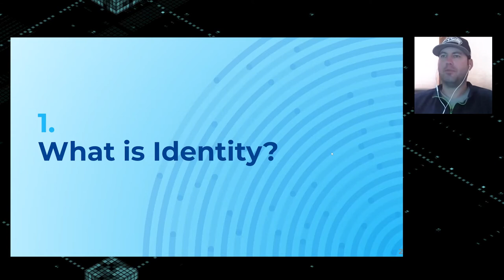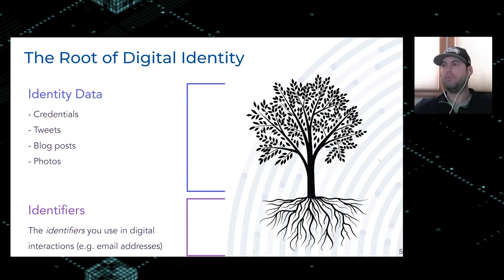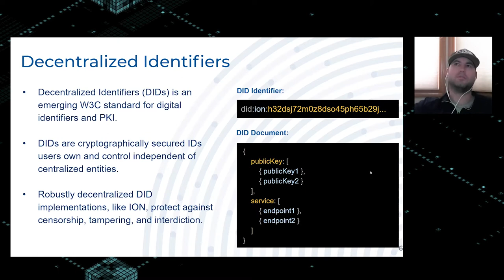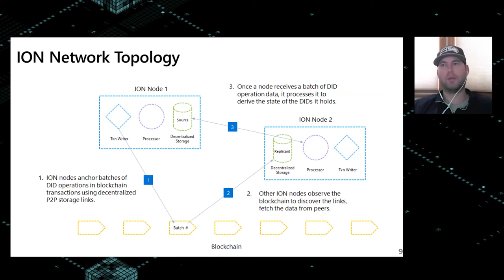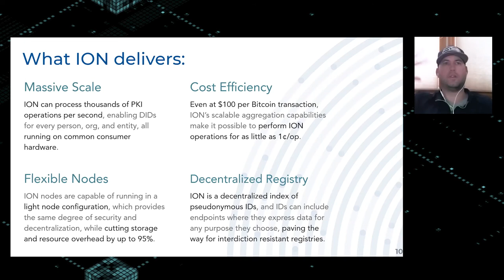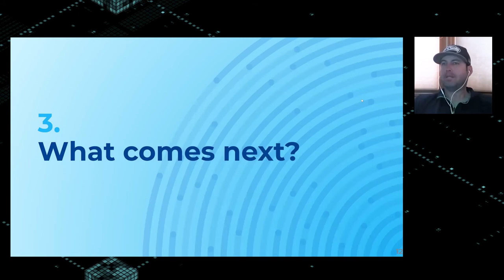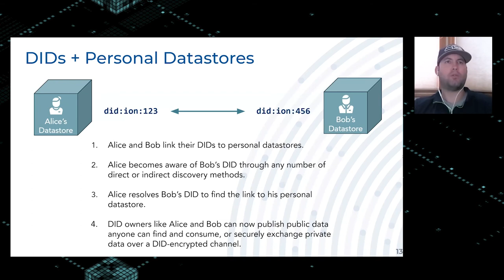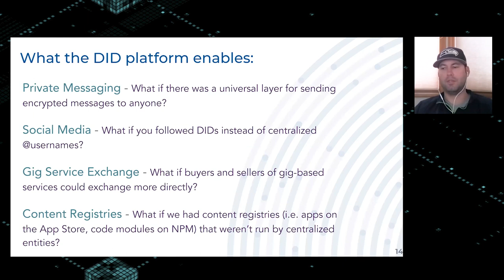ION - v1 launch, and a look beyond with Daniel Buchner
In this talk Daniel Buchner introduces ION, talks about the v1 release that is out now, and provides details on what’s to come over the next 6-12 months.